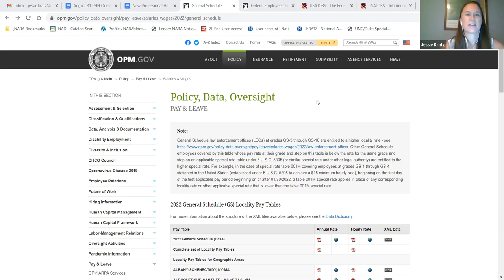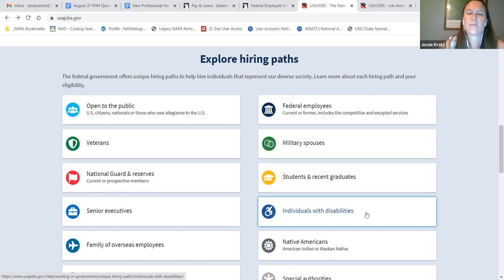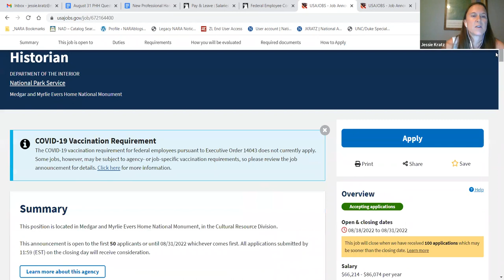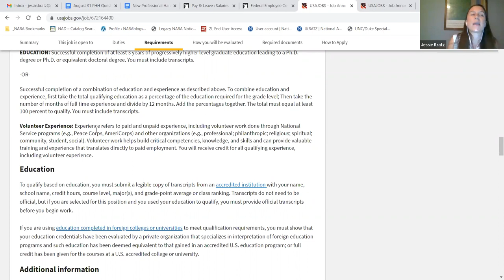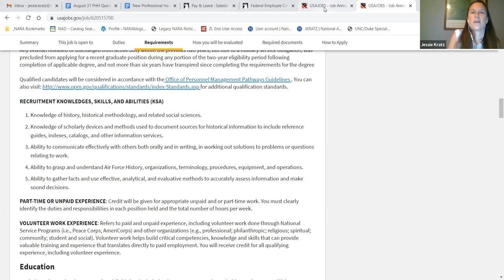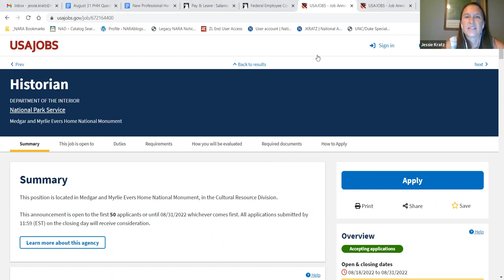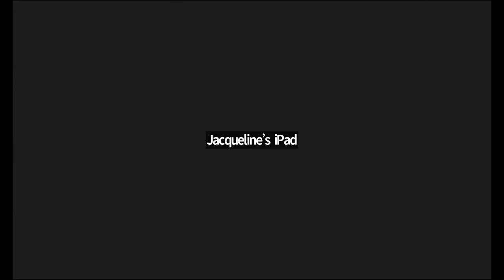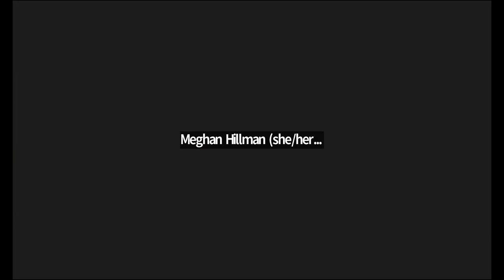Public History Hangout - Government Jobs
Public History Hangout from August 31, 2022. Thanks to Jessie Kratz and Rebekah Dobrasko from NCPH's Government Historians Committee for joining us to share information and answer questions about state and federal history jobs and to NCPH's New Professional and Student Committee for hosting.